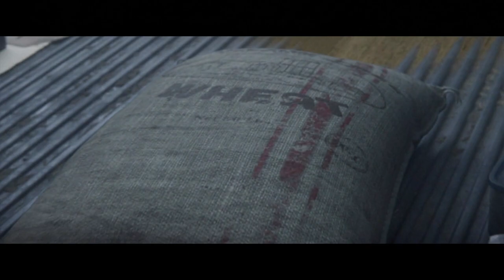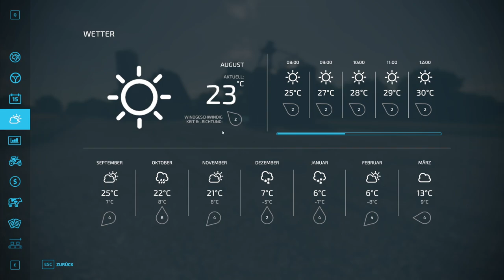LS22 #01 Willkommen in Elmcreek, erste Eindrücke / Farming Simulator 22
Moin Freunde, es ist endlich so weit, der LS22 ist da und es geht direkt los mit der USA Map, ich bin gespannt.